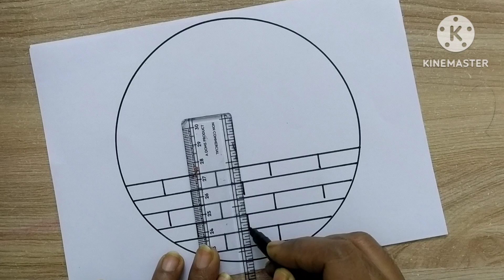Diwali special drawing for kids and beginners || Diwali scenery drawing